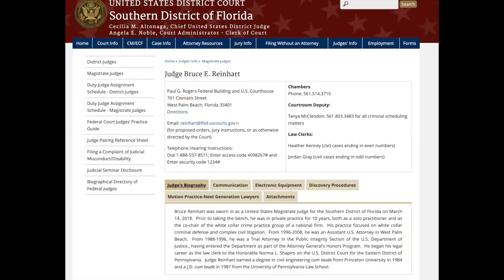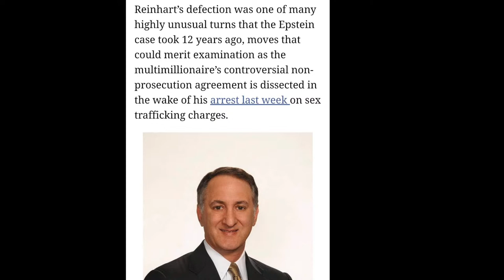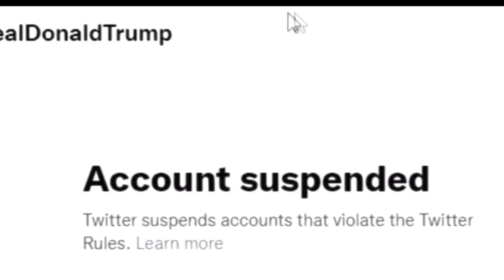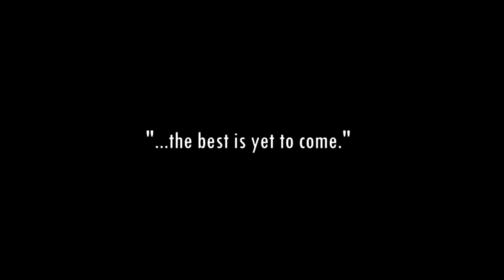Epstein Connection To Judge Who Reportedly Ordered Trump FBI Raid!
Free email list: StayinTouchWithMe.com
Dream Rare Podcast out now!